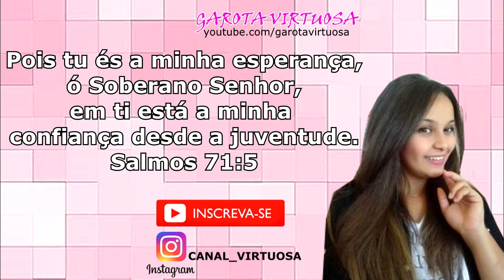NÃO ACREDITO 😱 ISSO FAZ MUITO SUCESSO EM ANIVERSÁRIO DE CRIANÇAS 💰💸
RENATA SILVA
CAIXA POSTAL 43
CEP :86818000

1 pacote de marshimelow
400g de chocolate fracionado ao leite
*granulado para decorar